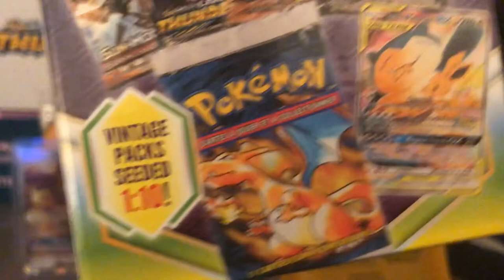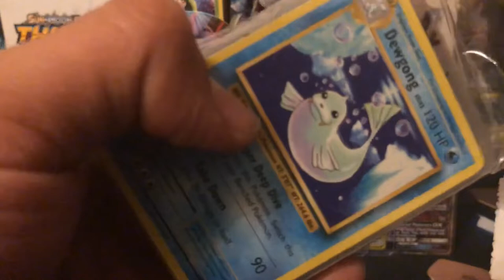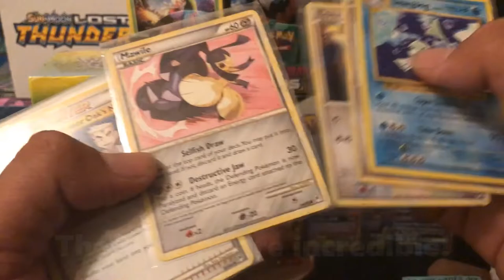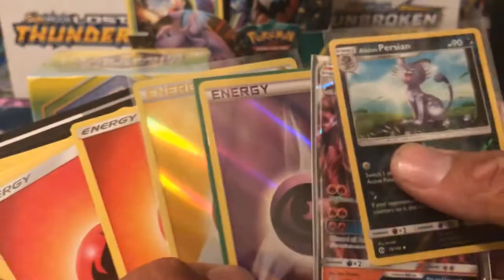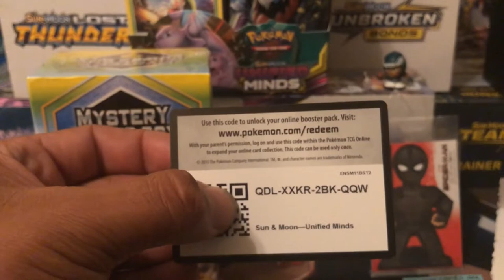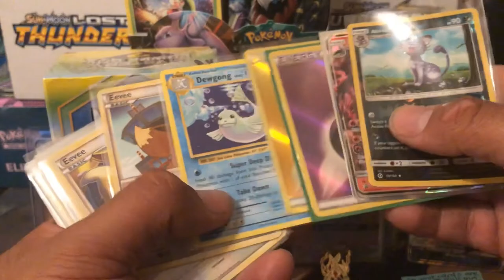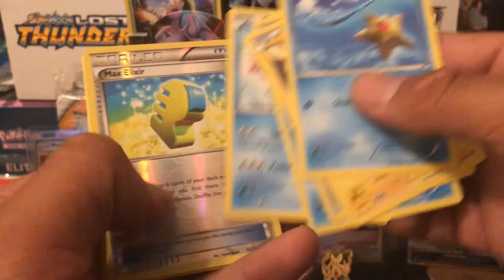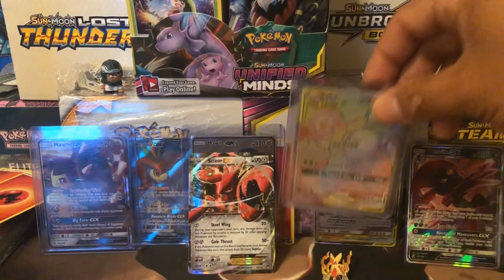Thank You Mariah! w/ Mystery Power Box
I open the most incredible thing ive ever recieved by mail and it was from none other than Mariah PokeDawg.
Shes so incredible and has a Heart of Gold!

I shall be sending you something VERY soon!